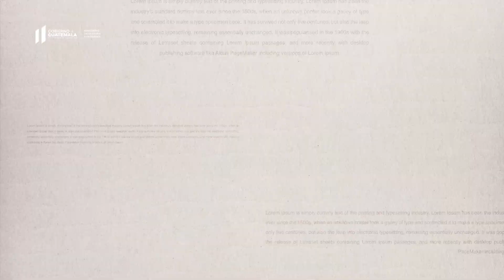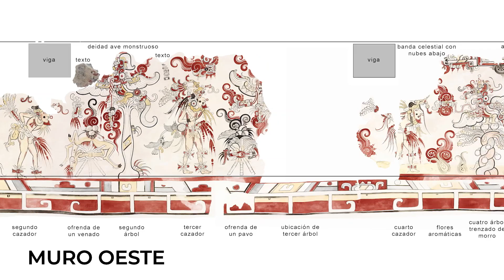Naranjo-Sa’aal, Murales de San Bartolo y Teatro Nacional buscan ser Patrimonios de la Humanidad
El Presidente de la República, Dr. Alejandro Giammattei, a través del Ministerio de Cultura y Deportes, inició este 17 de agosto con las gestiones para que los Murales de San Bartolo, el sitio arqueológico Naranjo-Sa'aal –ambos ubicados en Petén— y el Teatro Nacional del Centro Cultural “Miguel Ángel Asturias” sean incluidos en la Lista Representativa del Patrimonio Mundial de la Humanidad por la Organización de las Naciones Unidas para la Educación, la Ciencia y la Cultura (UNESCO).